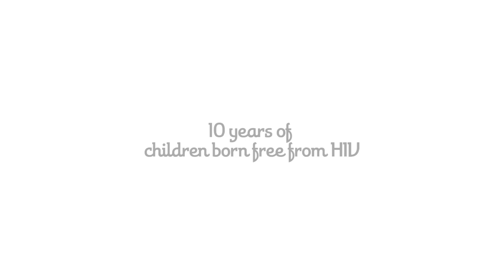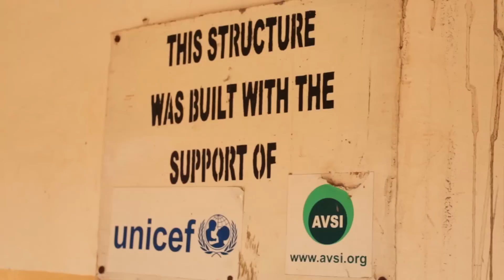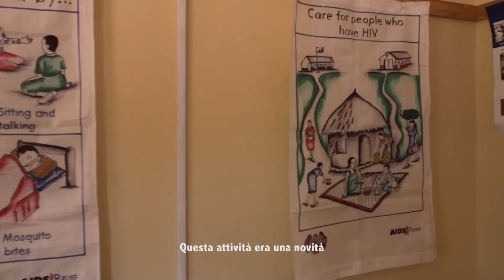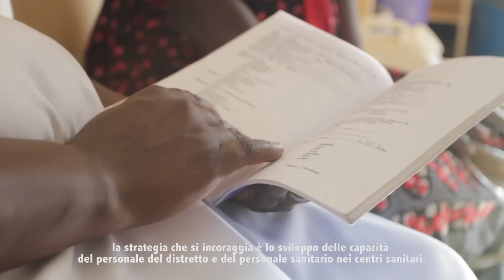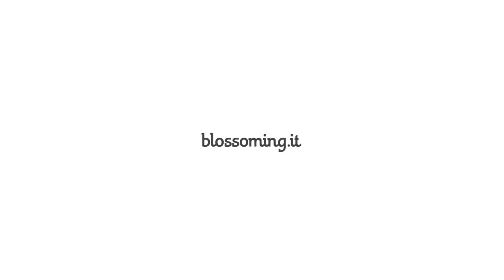AVSI - FREE Voices From The Field